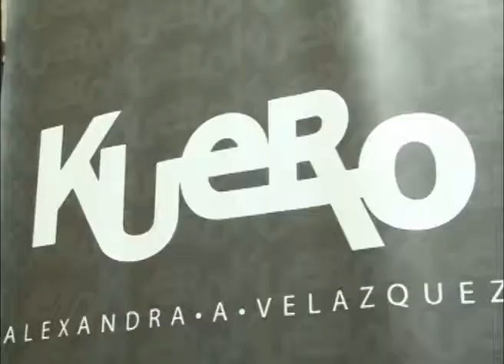Chureca chic: De la basura a la alta moda